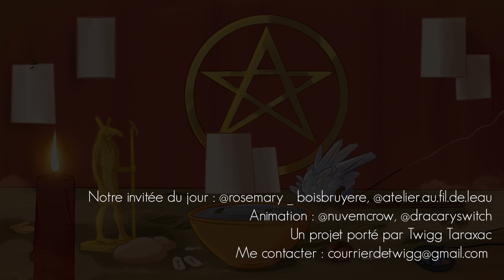ANDD #2 | Atargatis avec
On se retrouve aujourd'hui pour l'épisode 2 de Au nom des Dieux. Je suis toujours aussi fière de vous présenter cette série qui, je l'espère, vous plaît ! Dans cet épisode, nous nous penchons en compagnie de Rosemary sur une divinité assez peu connue : Atargatis. Déesse des sources, de l'eau, des mers et protectrice des citées, elle nous provient du panthéon phénicien 🌊

- De Dea Syria, Lucien de Samosate ou La Déesse syrienne

00:00 | Qui est Atargatis ?
03:17 | La naissance d'Atargatis
04:45 | Atargatis et son père
07:29 | Atargatis et Baal Hadad
10:39 | Atargatis et la lune
11:43 | La rencontre avec Atargatis
15:18 | Vers la dévotion
18:01 | Les attributs
21:06 | Le travail magique
24:53 | Recherches et lectures
26:16 | Le conseil de la fin